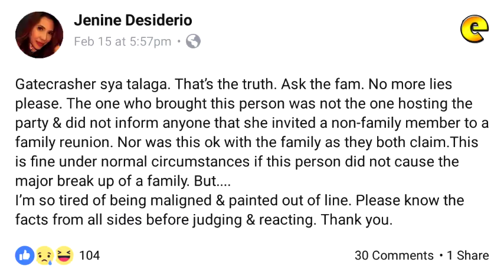Jenine Desiderio Reiterates Truth Behind Gatecrasher Incident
Jenine Desiderio Reiterates Truth Behind Gatecrasher Incident, Furious at Being Painted as Negative